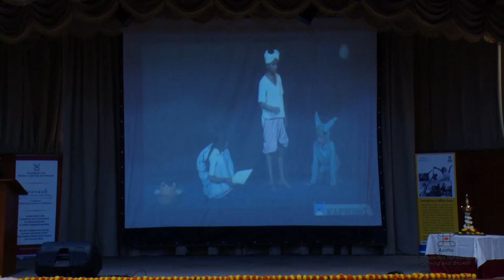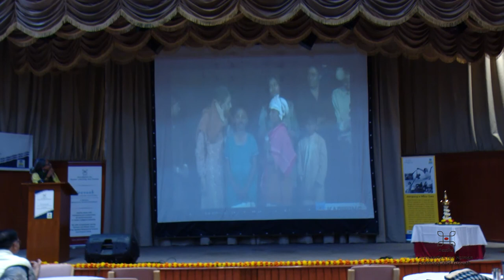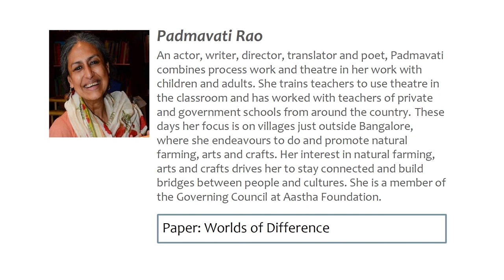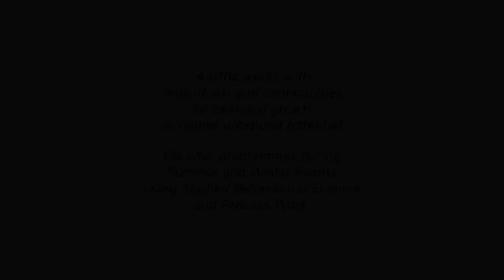Aastha Conference 2019 / Padmavati Rao / Pravaah - Behavioural Science Conference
Aastha works with individuals and communities for personal growth to realise untapped potential. The Summer and Winter Events offer programmes using process work and applied behavioural science.